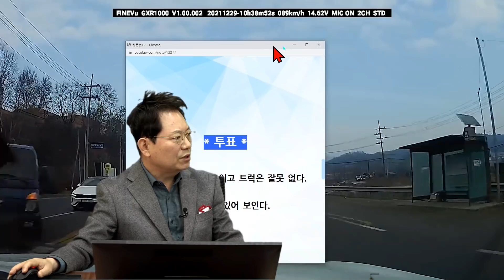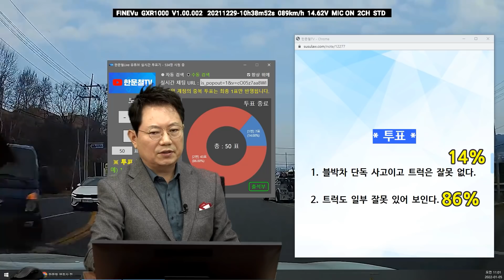14353회. 교차로를 빠르게 통과하던 블박차가 깜짝 놀란 이유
23798
220105 (수) 오전 생방송
아이 깜짝이야! 놀라서 휙~ 틀었답니다

블박차가 빠른 속도로 교차로를 통과하는데, 반대편 유턴차로에서 갑자기 튀어나온 1톤 트럭을 보고 놀라서 핸들을 꺾다가 도랑에 빠진 사고.

안녕하세요. 직진차량으로 운전하는 상황인데 앞 화물차에 가려진 1.4톤 화물차량의 위험성 동작에 의한 비접촉 사고입니다.

안녕하세요. 블랙박스 본인 차량에 있어 현재 상황을 판단 받고 싶어서 이렇게 질문 요청 드립니다.

경찰서에는 상대방의 차량이 비접촉 인한 부분에서 중앙선으로 넘어오지 않았다는 이유로 사고처리가 될 수 없다고 판단하는 상황입니다.

그 상대방차량은 자기 과실이 아닌 거라 생각되고 그냥 가버린 상황이구요.

비접촉 사고에 있어서 어떻게 해야 할지 도움을 요청 드리고자 이렇게 글을 쓰게 되었습니다.

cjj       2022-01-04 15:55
사고 난 지점에서 조금 더 가면 80k 제한 구역 이였습니다. (제한속도 80 / 블박차 90)

상대트럭 유턴 지점은 비보호로 되어 있었습니다.

수리비용은 대략 400~450 정도 예상 한다고 공업소에서 얘기 나온 상황이구요

자차보험은 가입이 되어 있습니다.

한문철 변호사    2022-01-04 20:40
트럭은 유턴해서 갔나요? 좌회전해서 갔나요?

* 투표 *

1. 블박차 단독 사고이고 트럭은 잘못 없다. (14%)
2. 트럭도 일부 잘못 있어 보인다. (86%)

* 의견 *

- 상대 트럭이 급하게 유턴을 하려고 넘어오려다 돌아갔기 때문에 트럭에게 일부 잘못이 있어 보입니다.
- 형사적으로 트럭에게 책임을 물기 어렵더라도, 민사적으로는 책임을 물어야 할 것 같습니다.
- 블박차의 속도가 낮았더라면 좀 더 유연하게 대처할 수 있었을 것 같습니다.